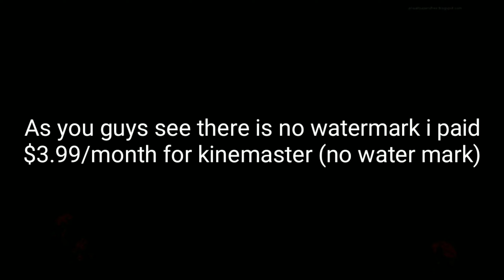I paid $3.99 for each month no watermark (kine master)!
I paid $3.99 for each month for no watermark (kinemaster)